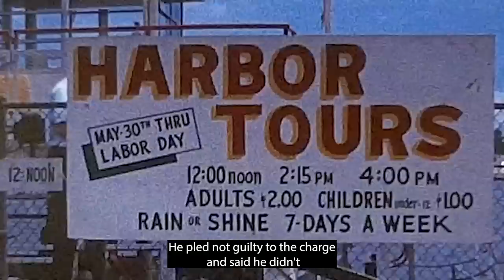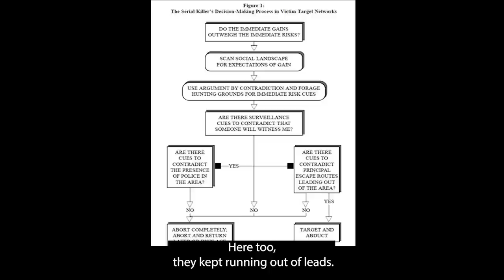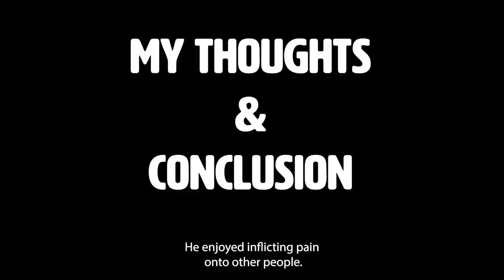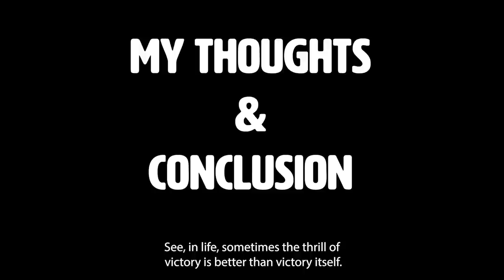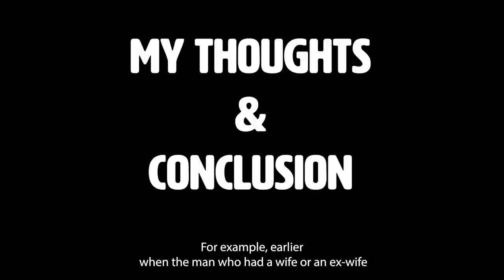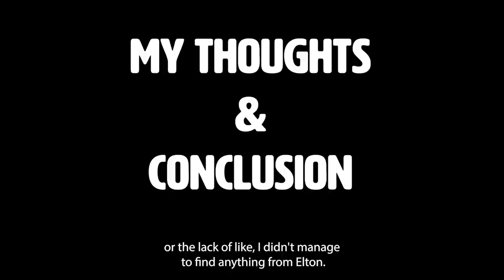The Case of SERIAL KILLER Elton Manning Jackson - JCS INSPIRED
Elton Manning Jackson was convicted of Murdering Andrew Smith. What unraveled was a serial killer who evaded police for over a decade.